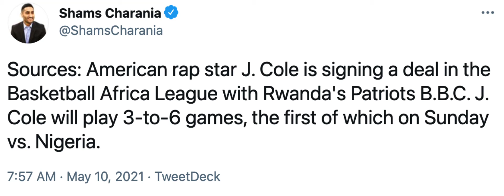J Cole signs a deal to play in the African basketball league!